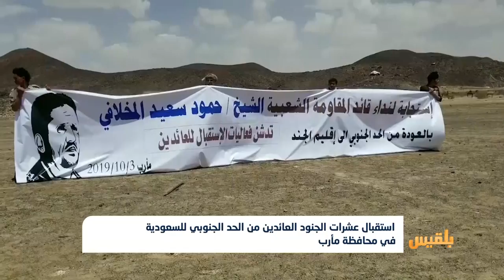استقبال عشرات الجنود العائدين من الحد الجنوبي للسعودية في محافظة مأرب | تقرير: أمين صالح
دُشنت في محافظة مأرب فعالياتُ استقبال عشرات الجنود العائدين من الحد الجنوبي للسعودية.
وقالت اللجنة المنظمة إن عشرات الجنود تم استقبالهم، وإعدادهم للقتال في تعز وتحرير المحافظة من مليشيا الحوثي.
يأتي هذا استجابة لدعوة قائد المقاومة حمود المخلافي، والذي دعا في وقت سابق الجنود الذين يقاتلون في الحد الجنوبي السعودي بالعودة إلى جبهات القتال في تعز...